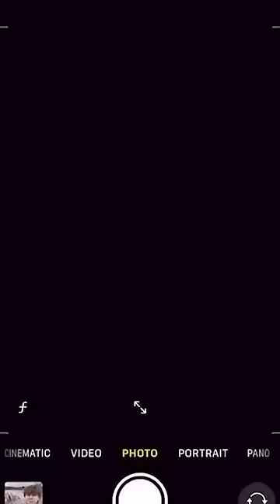making my grandpa proud